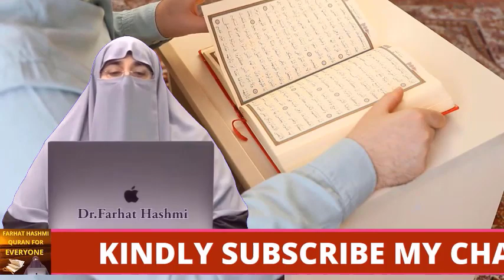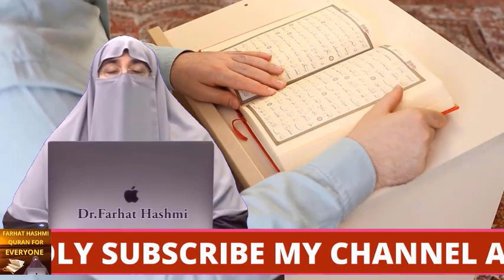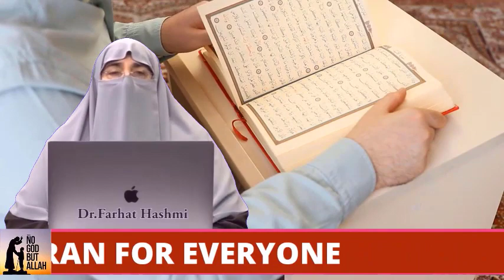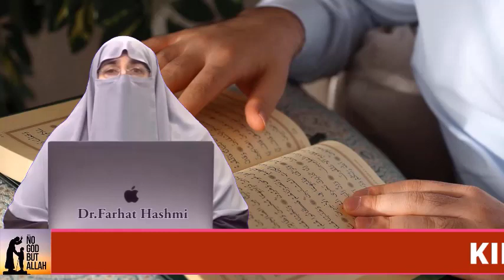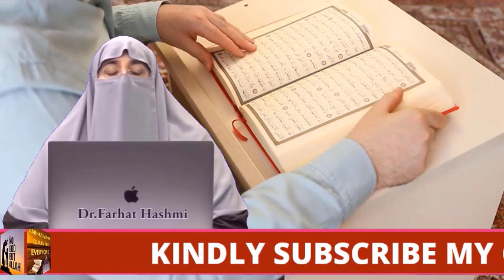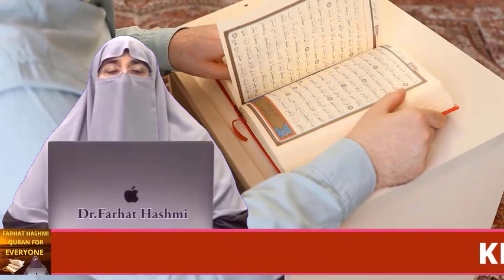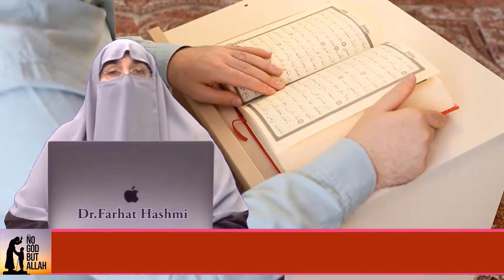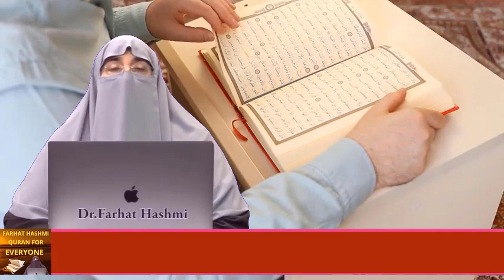Ab Bhi Nah Jagay to Hamari Zabun Hali Ka Hal | Islamabad 2 | By Farhat Hashmi